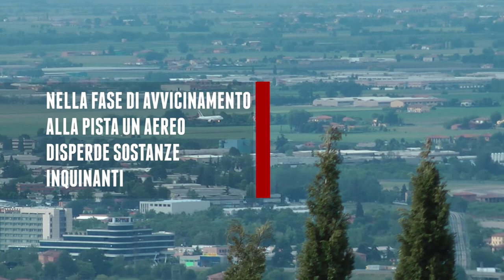Smog con le ali | di Marco Amendola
Anteprima dell'inchiesta "Smog con le ali" sull'inquinamento atmosferico causato dal traffico aereo. Di Marco Amendola